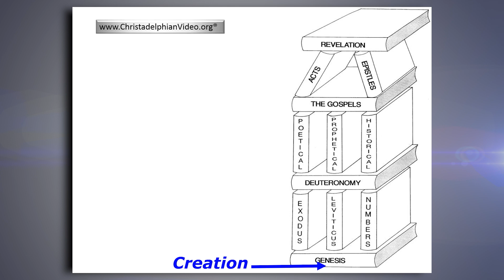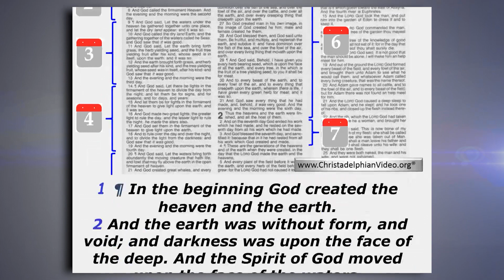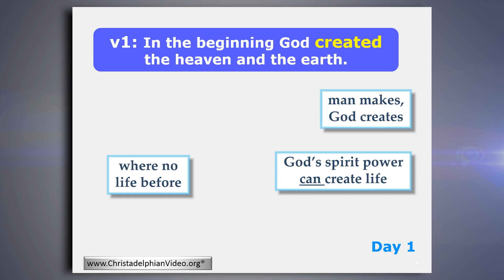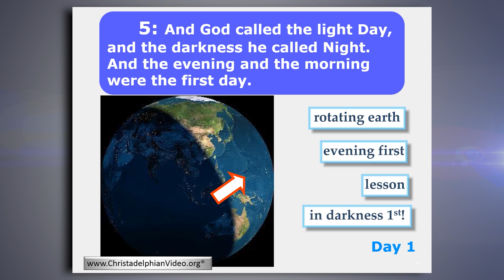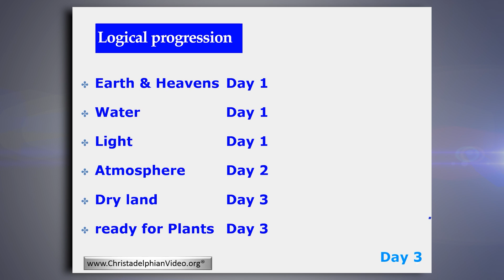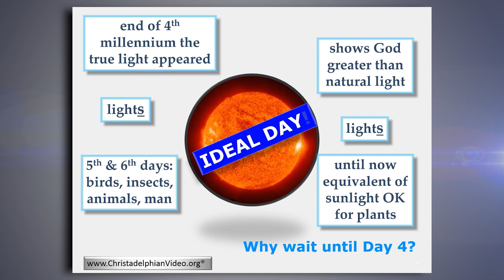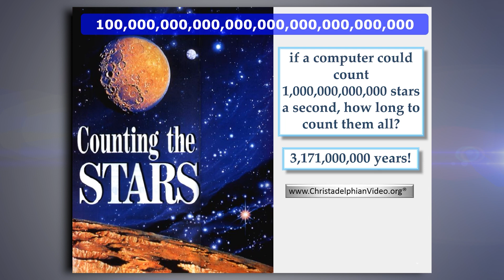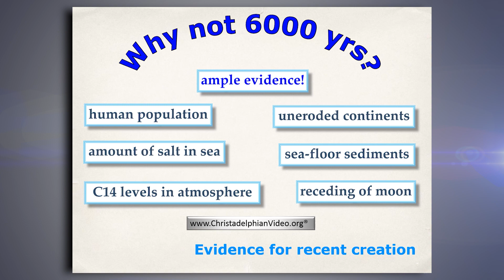Genesis: The Creation Days 1- 5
Christadelphianvideo Bibletruthandprophecy christadelphianstalk Christadelphians Christadelphian Many Christians are now questioning the validity of the Genesis account and are making efforts to interpret these early chapters of Genesis to fall in line with modern evolutionary teachings.

Theistic evolution is not a scientific theory, but a range of views about how the science of general evolution relates to religious beliefs in contrast to special creation views.